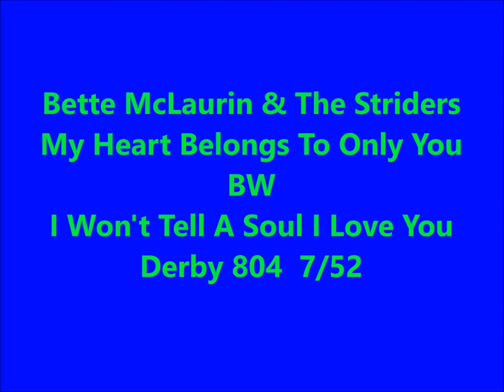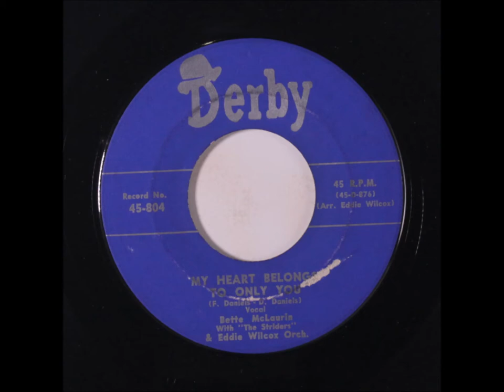Bette McLaurin & The Striders - My Heart Belongs To Only You / I Won't Tell A Soul I Love You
Derby 804 - 7/52 - RHYTHM AND BLUES - BALLAD